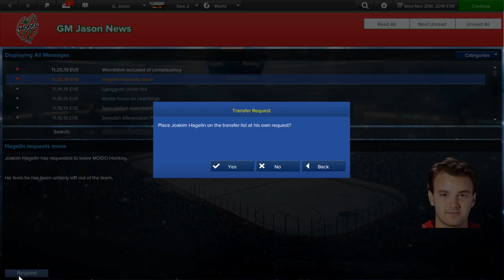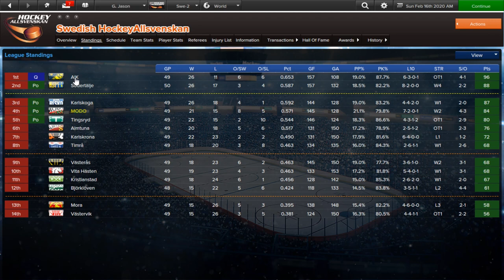Finishing Year 1 - MODO Eastside Hockey Manager - Ep. 3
We finish off the regular season of year 1 with your MODO Hockey club.